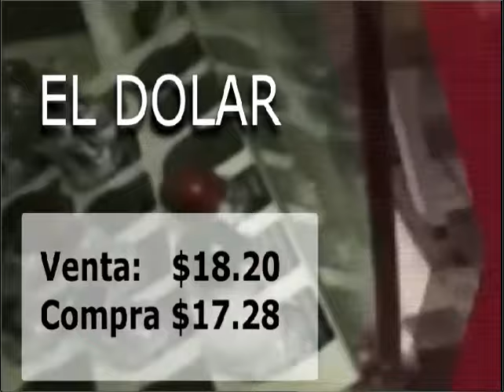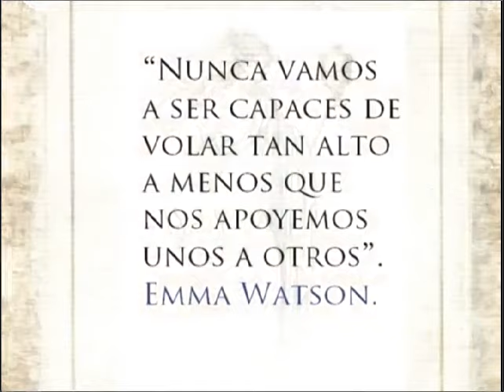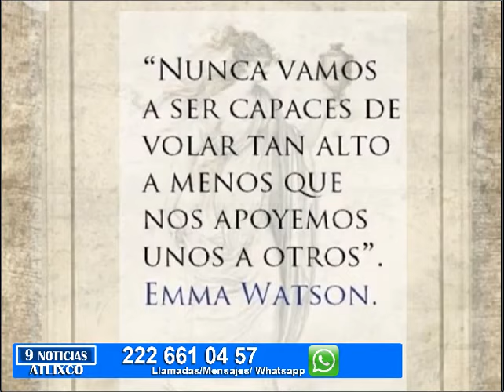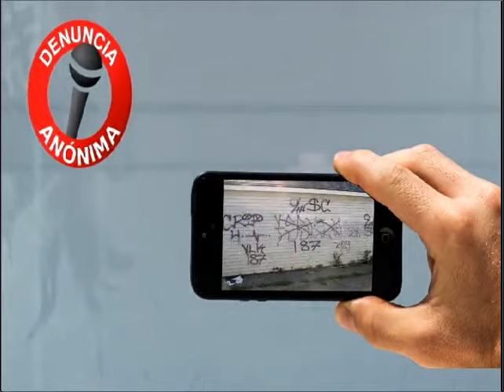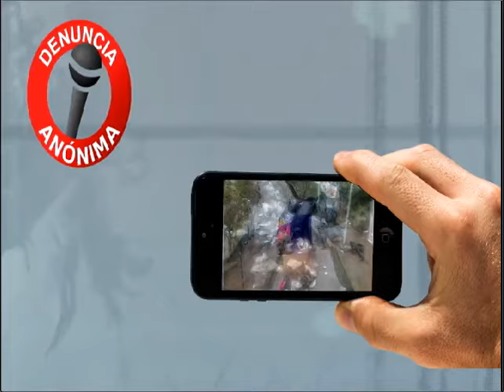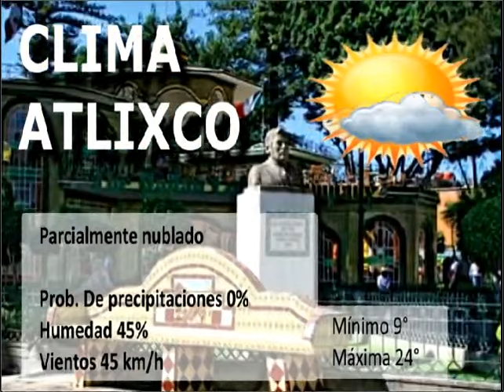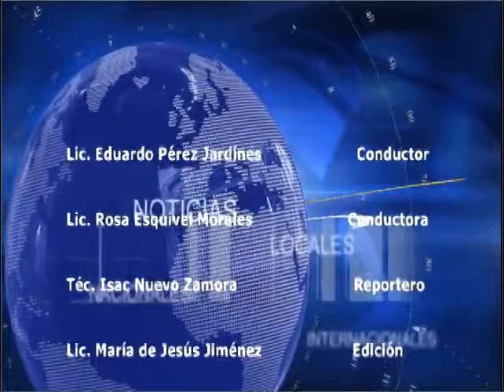Las noticias de la tarde 8 de Marzo de 2016 Atlixco Puebla Teleweb